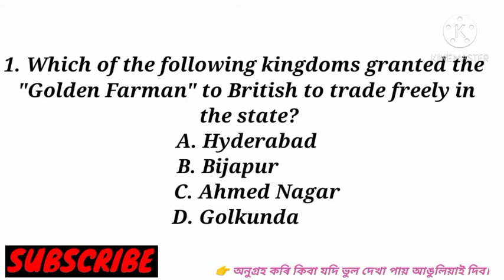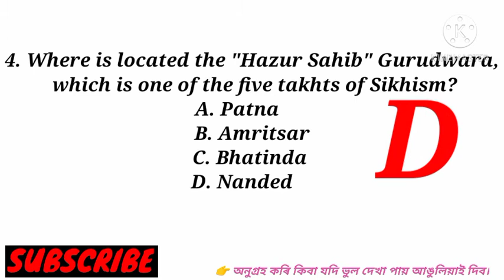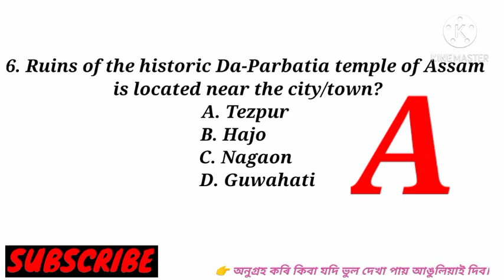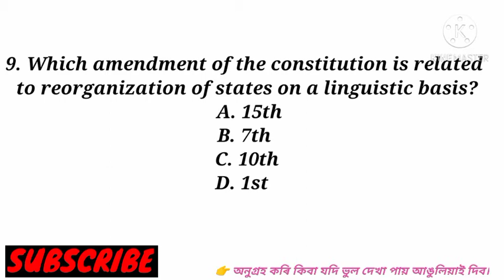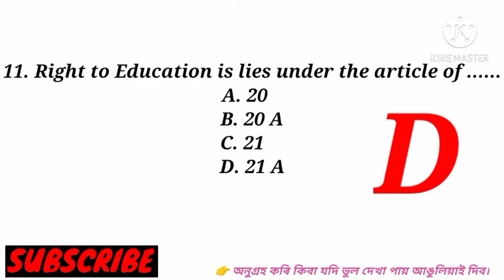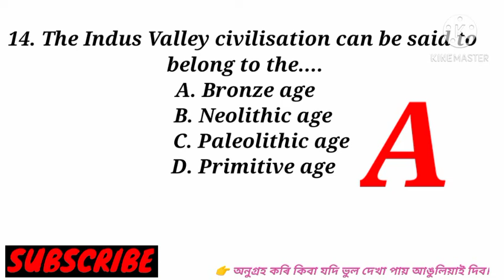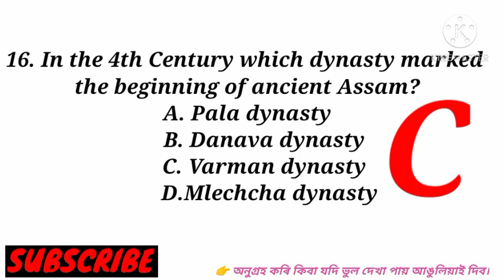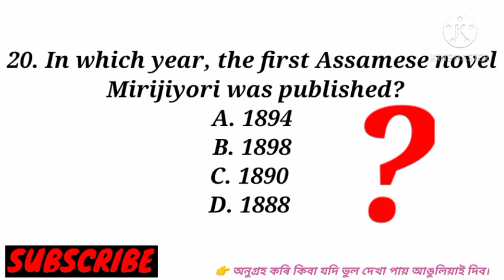Assam Police Sub Inspector (SI)/Part 2/ 20 General Knowledge Questions/ Assamese GK questions answer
Video Content.

Click কৰক
Assam Police Sub-Inspector Exam preparation Part-01
click the Link.